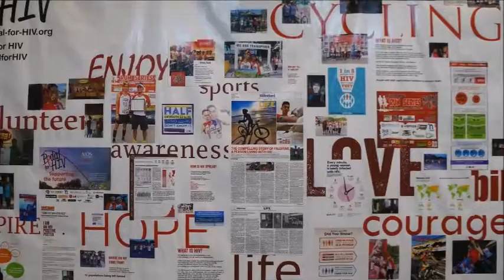PhilBike Expo 2015 Matthias Dandois Interview